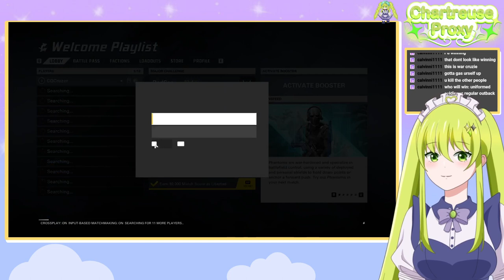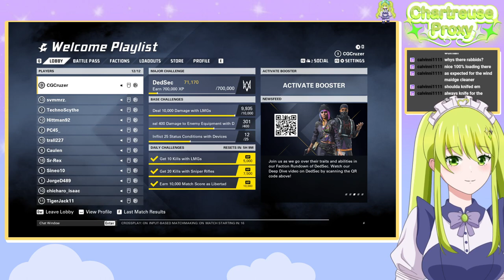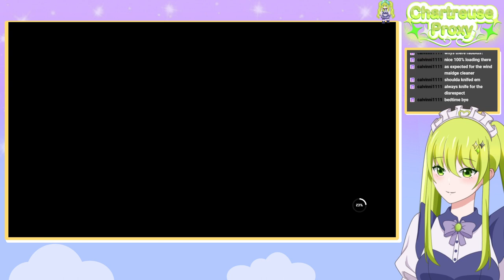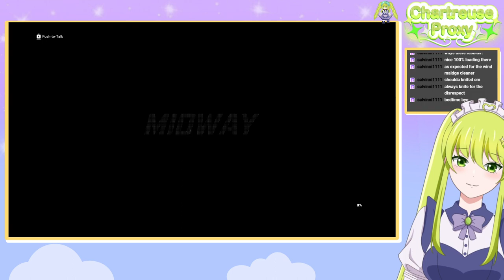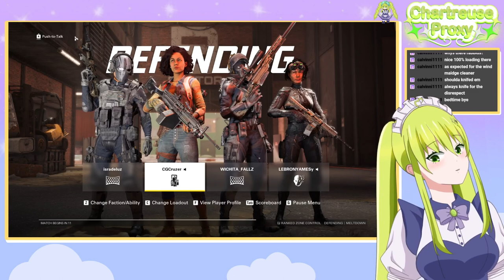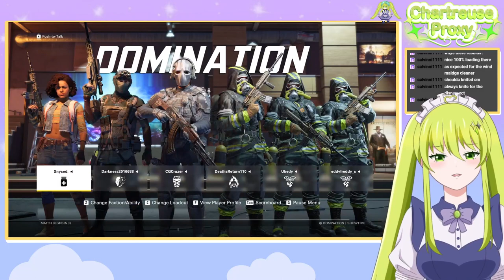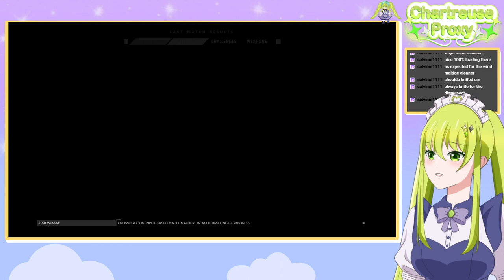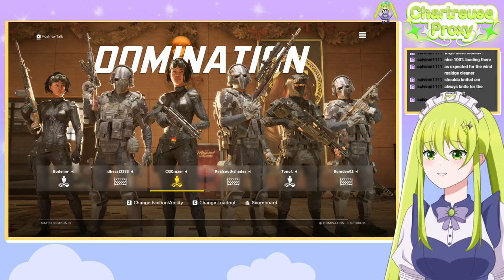Last Stream before Momocon~! (XDefiant)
This is a stream VOD from my Twitch Channel; -- Watch live

It's your Wonderful Wind Maid, your Cruz Ship Servant, Chartreuse Proxy, ever and always at your service! My time in this world has taken me from adventurer, to streamer, and now Maid for my Vtuber group, GaleForce~!